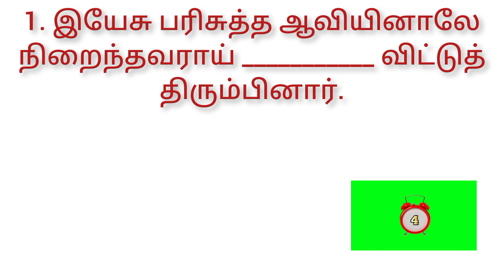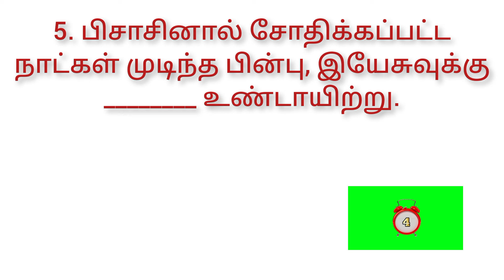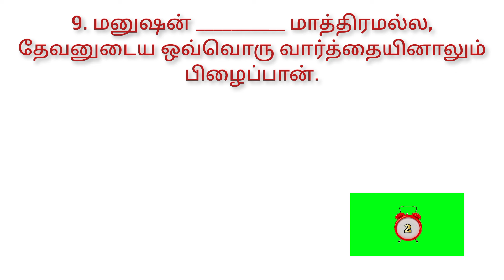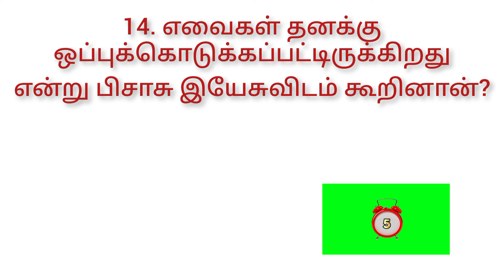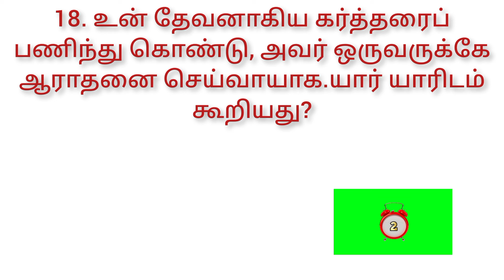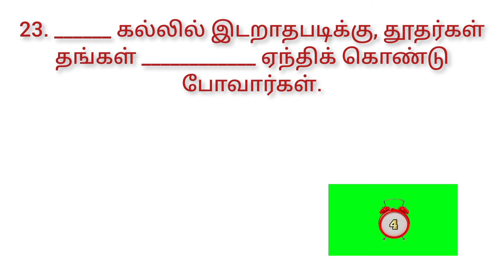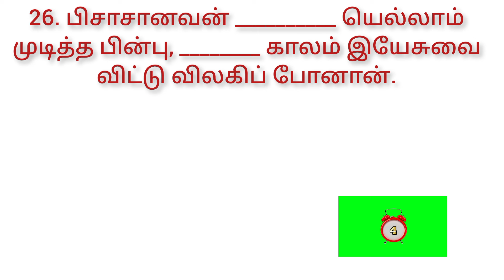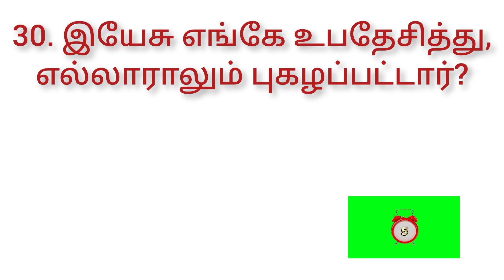லூக்கா 4 | Luke 4 | லூக்கா வினா விடை | Luke question answer | Bible quiz in luke | luke bible study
லூக்கா 4 ம் அதிகாரம் முதல் பாகத்திலிருந்து 30 கேள்வி பதில்கள் கொடுக்கப்பட்டுள்ளன.

லூக்கா
லூக்கா 4
லூக்கா அதிகாரம் 4
லூக்கா கேள்வி பதில்
லூக்கா வேதாகம கேள்வி பதில்
லூக்கா கேள்வி பதில்கள்
லூக்கா வேதாகம கேள்வி பதில்கள்
லூக்கா வினா விடை
லூக்கா வேதாகம வினா விடை
லூக்கா கேள்வி
லூக்கா வேதாகம கேள்வி
லூக்கா கேள்விகள்
லூக்கா வேதாகம கேள்விகள்
லூக்கா வினா
லூக்கா வேதாகம வினா
லூக்கா வினாக்கள்
லூக்கா வேதாகம வினாக்கள்
லூக்கா புதிர்
லூக்கா வேதாகம புதிர்
லூக்கா விடுகதை
லூக்கா வேதாகம விடுகதை
லூக்கா வேத வினா போட்டி

luke
luke 4
luke chapter 4
luke kelvi pathil in tamil
luke bible kelvi pathil in tamil
luke kelvi bathil in tamil
luke bible kelvi bathil in tamil
luke question answer in tamil
luke bible question answer in tamil
luke question and answer in tamil
luke bible question and answer in tamil
luke questions and answers in tamil
luke bible questions and answers in tamil
luke quiz in tamil
luke bible quiz in tamil
luke study in tamil
luke bible study in tamil
luke riddles in tamil
luke bible riddles in tamil
luke trivia in tamil
luke bible trivia in tamil
luke question in tamil
luke bible question in tamil
luke vina vidai in tamil
luke bible vina vidai in tamil
luke bible wisdom tamil
luke vedha vina in tamil
luke game in tamil
luke bible game in tamil
luke knowledge in tamil
luke bible knowledge in tamil

Bible kelvi pathil in luke
bible kelvi bathil in luke
bible quiz in luke
bible study in luke
bible riddles in luke
bible trivia in luke
bible question answer in luke
bible question and answer in luke
bible questions and answers in luke
bible questions in luke
bible question in luke
bible vina vidai in luke
bible knowledge in luke
bible wisdom in luke
bible kelvi in luke
bible test in luke
bible kelvigal in luke

bible wisdom in tamil
vedha vina potti in tamil
வேதாகம கேள்விகள்
வேதாகம வினா விடை
வேதாகமப் புதிர்
வேதாகம வினாக்கள்
வேதாகம கேள்வி
வேதாகம வினா
வேதாகம புதிர்கள்
வேதாகம வினா விடைகள்
வேதாகம விடுகதை
வேத வினா
வேதவினா போட்டி
வேதாகம களஞ்சியம்
வேதவினா விடை